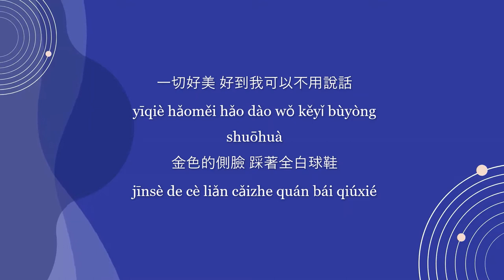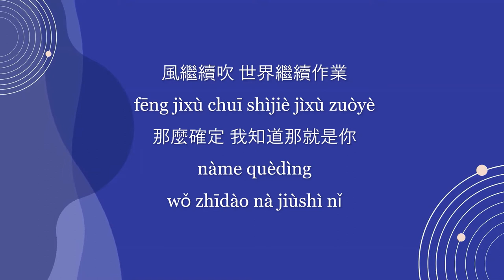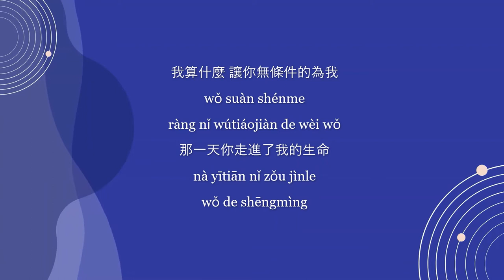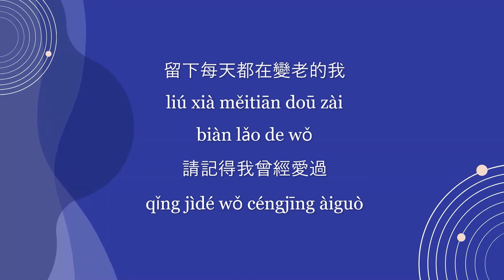盧廣仲 Crowd Lu 【幾分之幾 Ji Fen Zhi Ji】Chinese Pinyin English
Singer: Crowd Lu 盧廣仲
Album: You Complete Me 幾分之幾
Title: 幾分之幾 (Ji Fen Zhi Ji)
English Title: You Complete Me

↠ Click on CC for English subs ↞

I only intend to introduce your song to Chinese language learners who, like myself, practice with pinyin ✌️ If you'd like this video taken down, I'd appreciate it if you could email me at and I'll pull down this video immediately.